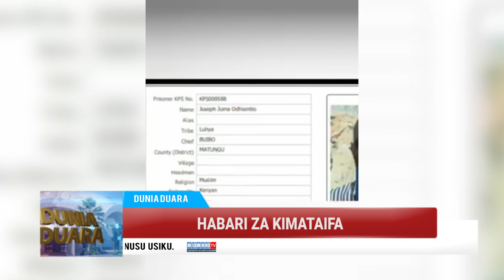HABARI: HABARI ZA KIMATAIFA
Usikose kutazama dunia duara ya mlimani tv kila siku za jumatatu hadi ijumaa saa 1:30 usiku